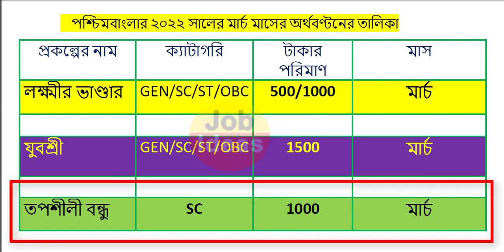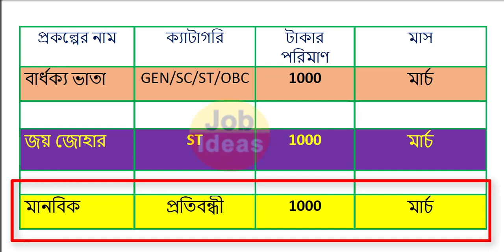আগামিকাল থেকে ২০,০০০ টাকা ব্যাঙ্কের একাউন্টে,নতুন ৭টি প্রকল্প ২০২২ | west bengal new scheme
Lakshmir Bhandar Prokolpo Form FIllup
Lakshmir Bhandar Prokolpo news
Lakshmir Bhandar Prokolpo
modi new scheme
central new scheme
modi new announcement
new scheme central goverment
central goverment new scheme
মেয়েদের প্রতি মাসে ৫০০/১০০০ টাকা দিবে মমতা,লক্ষ্মীর ভান্ডার প্রকল্প টি পশ্চিমবঙ্গে শুরু হল
লক্ষ্মীর ভান্ডার
লক্ষ্মীর ভান্ডার অনলাইন আবেদন
স্থায়ী ও অস্থায়ী কর্মীদের বেতন বাড়তে চলেছে